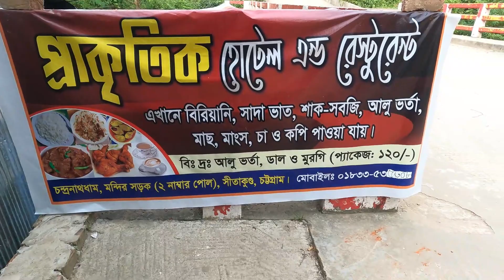চন্দ্রনাথ পাহাড়ের কথা ।। Chandranath Hill ।। Cross Biker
বিশাল এক পাহাড়। এর উপরেই আছে এক জাগ্রত শিবমন্দির। সাধু-সন্নাসীসহ হিন্দু সম্প্রদায়ের ভক্ত অনুরাগীদের তীর্থ স্থান এটি। সেইসঙ্গে পর্যটকদের জন্যও রোমাঞ্চকর এক স্থান। এই পাহাড়ের সৌন্দর্য দেখতে দেশের দুর-দুরান্ত থেকে পর্যটকরা ভিড় জমান। অনেকেই বিশাল এই পাহাড়ে উঠতে গিয়ে ক্লান্ত হয়ে নিচে নেমে যান। আবার অনেকেই পাহাড় জয় করার আনন্দ নিয়ে সেখান থেকে ফেরেন।
বলছি চট্টগ্রামের সীতাকুণ্ডের চন্দ্রনাথ পাহাড়ের কথা। অনেকেই হয়তো এরই মধ্যে এক বা একাধিকবার ঘুরে বেড়িয়ে এসছেন এই পাহাড় থেকে। চট্টগ্রাম শহর থেকে ৩৭ কিলোমিটার উত্তরে, ঢাকা-চট্টগ্রাম মহাসড়ক থেকে সাড়ে ৩ কিলোমিটার পূর্বে চন্দ্রনাথ পাহাড়ের অবস্থান। এর সর্বোচ্চ চূড়ার উচ্চতা ১১৫২ ফুট বা ৩৬৫ মিটার।
পৌরাণিক স্মৃতিবিজড়িত অসংখ্য মঠ-মন্দির আছে এই পাহাড়ে। প্রতিবছর ফাল্গুন মাসে শিবচতুর্দশী মেলা হয় চন্দ্রনাথ পাহাড়ে। দেশ-বিদেশের অনেক সাধু-সন্ন্যাসী আসেন মেলায়। প্রচলিত আছে, নেপালের এক রাজা স্বপ্নে আদিষ্ট হয়ে পৃথিবীর পাঁচ কোণে পাঁচটি শিবমন্দির নির্মাণ করেন। এর মধ্যে চন্দ্রনাথ পাহাড়ের শিবমন্দির অন্যতম।

ধর্মগ্রন্থ ও ইতিহাস মতে, এখানে মহামুনি ভার্গব বসবাস করতেন। অযোদ্ধার রাজা দশরথের পুত্র রামচন্দ্র তার বনবাসের সময় এখানে এসেছিলেন। তারা আসবেন জানতে পেরে মহামুনি ভার্গব এখানে স্নানের জন্য তিনটি কুণ্ড সৃষ্টি করেন। এরপর রামচন্দ্রের স্ত্রী সীতা এই কুণ্ডে স্নান করেন। এরপর থেকেই স্থানের নামকরণ করা হয় সীতাকুণ্ড।

যেটিতে রাম স্নান করেছিলেন সেটির নামকরণ করা হয় রামকুণ্ড। তবে বর্তমানে কুণ্ডগুলো শুকিয়ে গেছে। ইটের দেয়াল দিয়ে চিহ্নিত করে রাখা হয়েছে স্থানগুলোকে। চন্দ্রনাথ মন্দিরের পাদদেশে আছে উল্টা পাতালকালী মন্দির, ক্রমধেশ্বরী কালী মন্দির, ভোলানন্দগিরি সেবাশ্রম।

আরও আছে কাছারি বাড়ি, গিরিশ ধর্মশালা, বিবেকানন্দ স্মৃতি পঞ্চবটি, মহাশ্মশানভবানী মন্দির, অন্নপূর্ণা মন্দিরসহ আরও অনেক সনাতনী স্থাপনা। চন্দ্রনাথ মন্দিরে যাওয়ার পথে ব্যাসকুণ্ডের পশ্চিম পাড়ে এবং ভৈরব মন্দিরের বাম পাশে একটি বিশাল বটবৃক্ষ আছে। এটি অক্ষয় বট নামে পরিচিত।